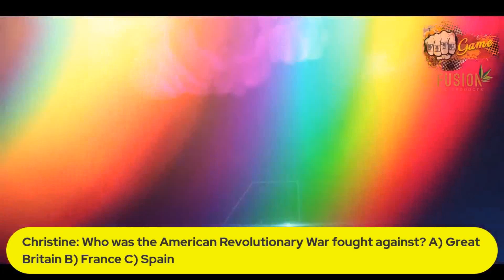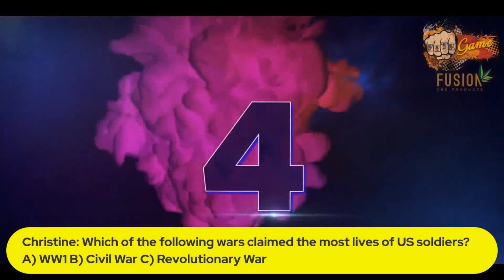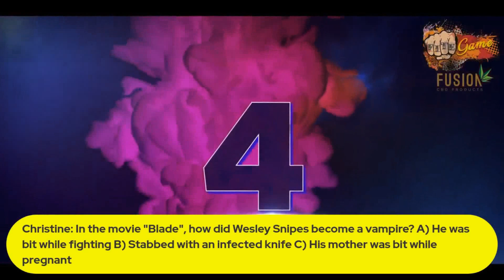S1E7 Jimmie Rivera vs. Christine Ferea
UFC and BKFC fighter Jimmie Rivera takes on bare knuckle world champ Christine Ferea in 9 rounds of Fite Game action!

Follow us @FiteGame on YouTube, Instagram, Facebook and all your favorite podcast platforms!

Hosted by: Joe Migz & Catalina Hager

Powered by: Fusion CBD